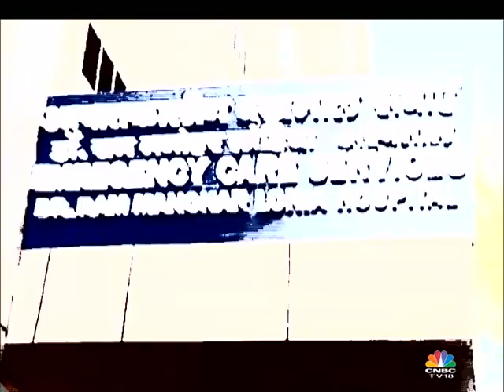INDIANOMICS WITH FORMER RBI GUV, YV REDDY (PART 1)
Watch former RBI Governor YV Reddy speak exclusively to CNBC-TV18 about his new book India's Fiscal Federalism.